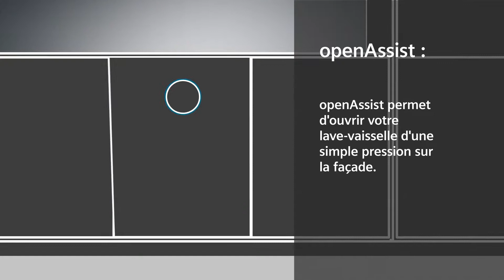OpenAssist Siemens : l'ouverture de lave-vaisselle encastrable facile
OpenAssist est une innovation majeure dans le domaine des lave-vaisselle encastrables Siemens, apportant une solution trendy et pratique pour une ouverture de porte sans effort. Cette technologie représente en effet un progrès significatif, en particulier pour les cuisines modernes où l'esthétique et la praticité sont essentielles.

L'OpenAssist se caractérise par sa capacité à permettre l'ouverture de la porte du lave-vaisselle encastrable Siemens par une simple pression. Cette fonction est particulièrement utile dans les cuisines au design minimaliste, car elle supprime le besoin de poignées extérieures pour un look résolument moderne. L'incorporation de cette technologie dans un lave-vaisselle Siemens tout intégrable signifie que l'appareil peut se fondre harmonieusement avec le reste du mobilier de cuisine.

Au-delà de son aspect esthétique, OpenAssist rend l'utilisation du lave-vaisselle Siemens plus accessible. Cette fonction est en effet d'une grande aide pour les personnes ayant des difficultés de préhension ou de mobilité réduite, car il n'est pas nécessaire d'exercer une force manuelle importante pour l'ouverture du lave-vaisselle.

L'installation de l'OpenAssist Siemens pour lave-vaisselle est également pensée pour être parfaitement fluide. La technologie est en effet conçue pour s'adapter aux différentes configurations de cuisine, assurant ainsi que l'intégration de l'appareil dans l'espace existant se fait sans encombre.

OpenAssist représente donc une avancée significative pour les lave-vaisselle encastrables Siemens. En alliant esthétique moderne, facilité d'utilisation et accessibilité, cette technologie répond aux besoins des cuisines contemporaines.